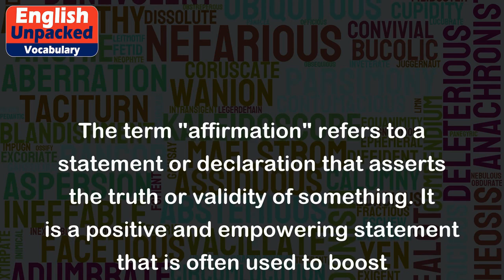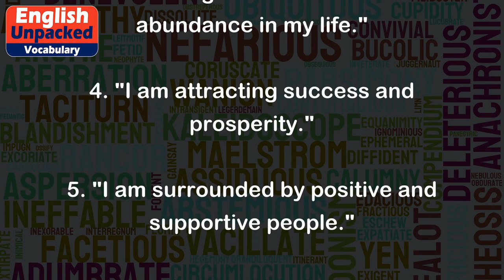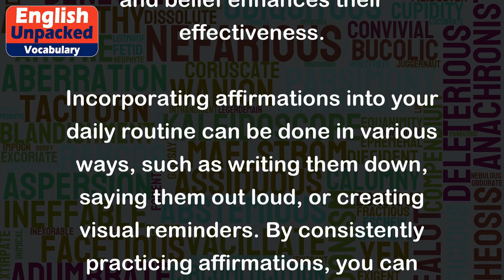Affirmation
The term "affirmation" refers to a statement or declaration that asserts the truth or validity of something. It is a positive and empowering statement that is often used to boost confidence, promote self-belief, and manifest desired outcomes. Affirmations are commonly used in various contexts, such as personal development, self-help, and spiritual practices.
Affirmations are typically framed in the present tense and are stated as if they have already been achieved or are currently happening. They are intended to reprogram the subconscious mind and replace negative thought patterns with positive ones. By repeating affirmations regularly, individuals can build a positive mindset and attract positive experiences into their lives.
Here are a few examples of affirmations:
1. "I am confident and capable of achieving my goals."
2. "I am worthy of love and happiness."
3. "I am grateful for all the abundance in my life."
4. "I am attracting success and prosperity."
5. "I am surrounded by positive and supportive people."
6. "I am in control of my thoughts and emotions."
7. "I am healthy and strong in both mind and body."
8. "I am deserving of all the good things life has to offer."
It's important to note that affirmations work best when they are personalized and resonate with the individual using them. It's recommended to choose affirmations that align with your specific goals, desires, and values. Additionally, repeating affirmations with conviction and belief enhances their effectiveness.
Incorporating affirmations into your daily routine can be done in various ways, such as writing them down, saying them out loud, or creating visual reminders. By consistently practicing affirmations, you can rewire your thinking patterns and cultivate a positive mindset.